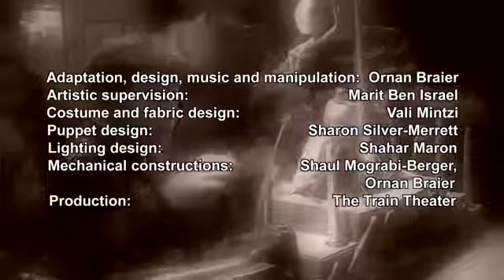Terzi İşi | Tailor Made @ IIPF 2017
Ornan Braier, Train Theatre